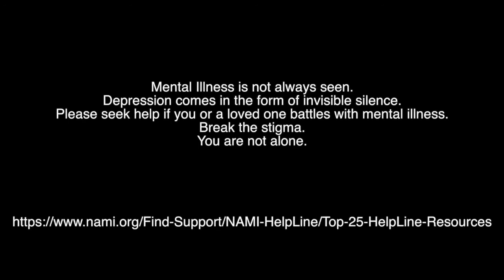Self A Short Film about Depression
BG Hospital is dedicated to the care of the patients with mental disorders. It has tried the best to incorporate the inevitable services. Be it; outpatient and inpatient services, isolation room for provocative and aggressive patients, safe restraining procedure, high care unit for detoxification and withdrawal management etc. The care of patients’ parties is given utmost importance. A separate waiting room has been designed to prevent them from exhaustion of patient care. Visitor card will be provided to maximum of two visitors per patient.
Services for inpatients with expert yoga teacher, various other recreational facilities like television, carom board, ludo, chess, bagh chaal, painting, stitching, carpentry etc are available in the premises of BG hospital.
Keeping in mind the quick encroaching process of disintegration of family structure due to rapid modernization, BG hospital has started to provide a noble service to elderly population.
BG hospital provides both; a day care centre and in–house stay to elderly in a homely setting with routine needful health services.
Multi-disciplinary teams of mental health professionals work together to provide a comprehensive range of services to young people, adults and older people with mental illness.
At BGH the most important people are our patients, their families, loved ones and carers. We want their time with us to be as positive and comfortable as possible. Our vision is to ensure that every patient receives the right treatment at the right time in a safe environment.
When collecting, using and disclosing any information about our patients we comply with all relevant privacy and confidentiality morals. Only authorized personnel, involved in patient care, have access to their information.

Special Services at BG Hospital
• Day care and in house stay for elderly
• General Health Clinic with Health check-up packages
• Epilepsy Clinic with routine and 24 hours video EEG monitoring facilities
• Child guidance clinic
• Detoxification Clinic & High Care Units (HCUs) for serious patients
• Isolation rooms for acute patient
• Modified ECT, Abreaction, Hypnotherapy & Various Psychological testing
• Radiology Services with X-ray and USG
• Neurology Clinic
• Apart from mental health services; BG hospital also focuses on providing other specialty services:
• General Medicine, Gynecological, Pediatrics, Orthopedic, ENT, Dermatology and other on call consultation services.
• 24/7 Emergency/Pharmacy Service
• Laboratory services
• ECG, Nebulization, Oxygen etc